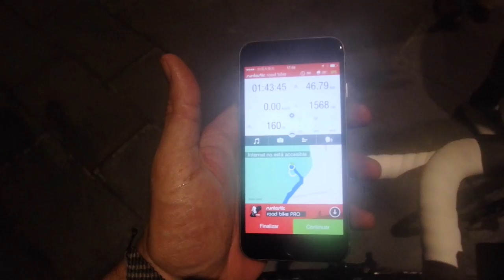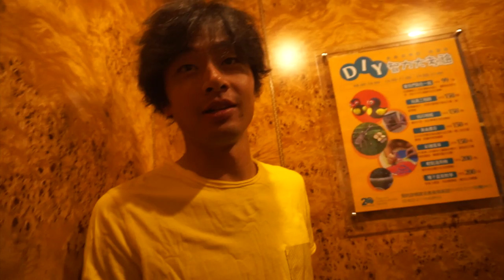8 Horas Antes De La Carrera Imposible en Taiwan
La noche antes de una carrera como esta, con 87km y 3.200 de desnivel, es terrorífica. Y el día entero es un infierno. Aquí va el mío. DESEADME SUERTE! :)))